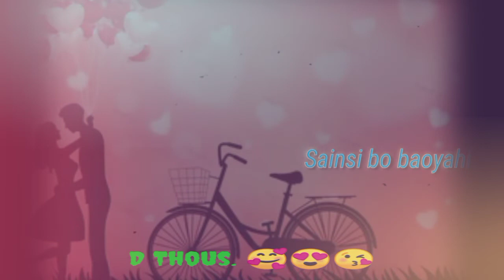Lang la kha ani kha..💗dimasa whatsapp status!;